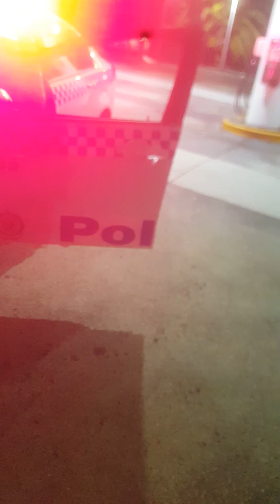NSW POLICE FORCE Castle Hill Police. Blocking Traffic. Skylarking....